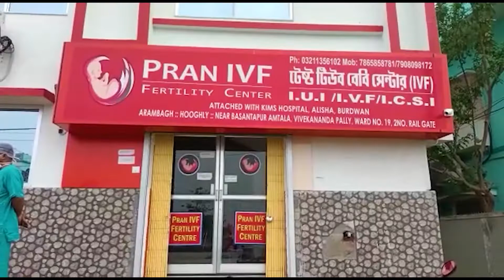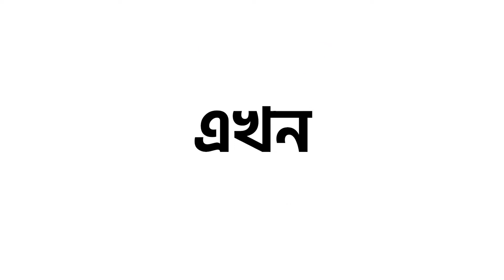তৃণমূলের দলীয় কার্যালয় উদ্বোধন ও স্বেচ্ছায় রক্তদান শিবির।—প্রতিবাদী আওয়াজ